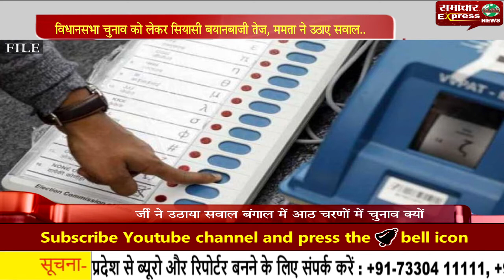विधानसभा चुनाव को लेकर सियासी बयानबाजी तेज, ममता ने उठाए सवाल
चुनाव आयोग की ओर से शुक्रवार को पांच राज्यों में विधानसभा चुनाव की तारीखों के ऐलान के बाद सियासी बयानबाजी तेज हो गई है। कुछ पार्टियों ने तो चुनाव कार्यक्रम को लेकर ही सवाल उठाए हैं। आपको बता दें कि ममता बनर्जी ने सवाल किया कि जब तीन राज्यों में एक चरण में और असम में तीन चरणों में चुनाव कराया जा रहा है तो बंगाल में आठ चरणों में चुनाव कराने का फैसला क्यों लिया गया।